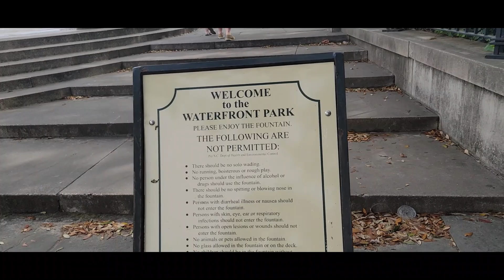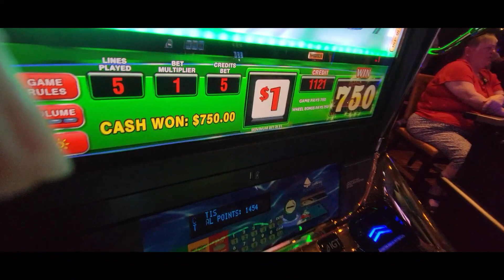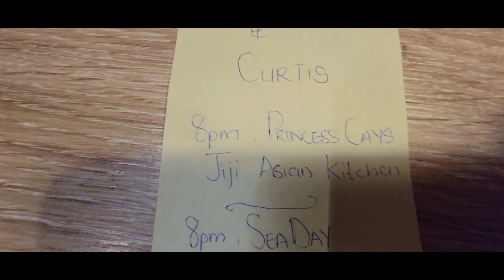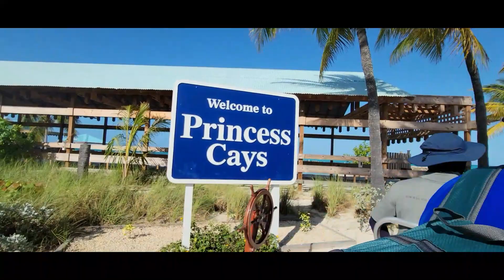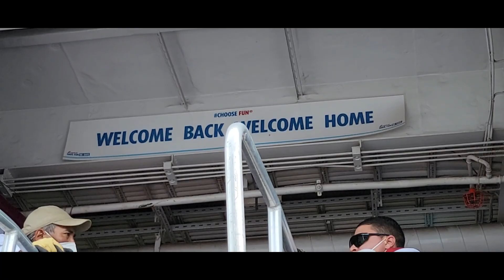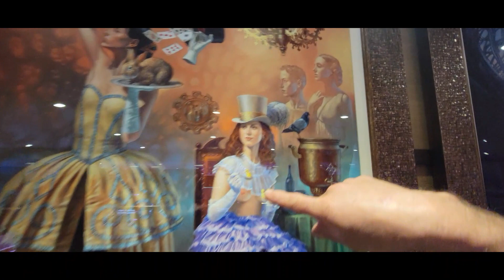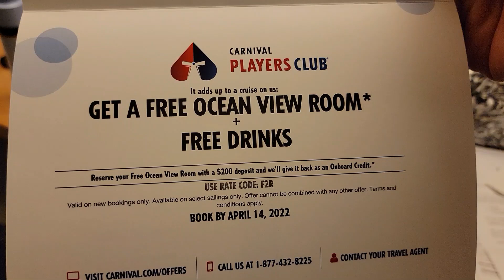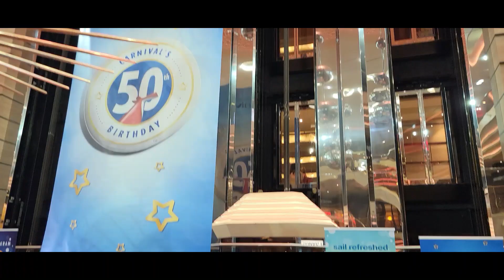Carnival Sunshine Bahamas cruise - Our trip experience! Nassau & Princess Cays!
Celebrating our 33rd Anniversary aboard the Carnival Sunshine! Visits to Nassau & Princess Cays!